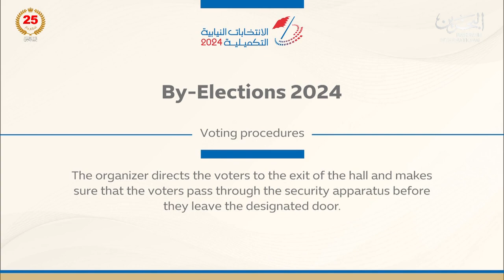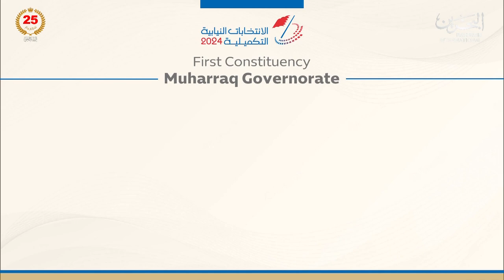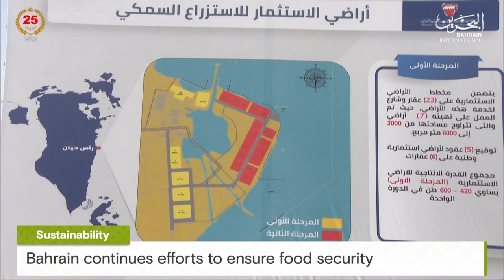BAHRAIN NEWS CENTER : ENGLISH NEWS 07-09-2024